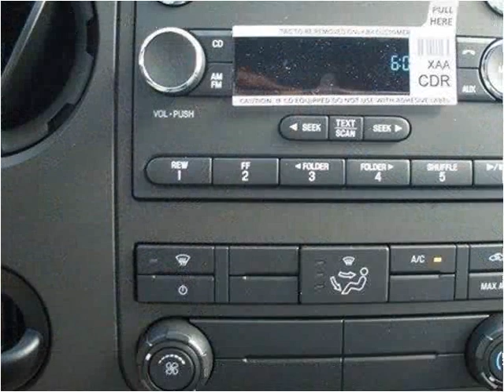2012 Ford F-350 SD New Cars Pittsburg PA